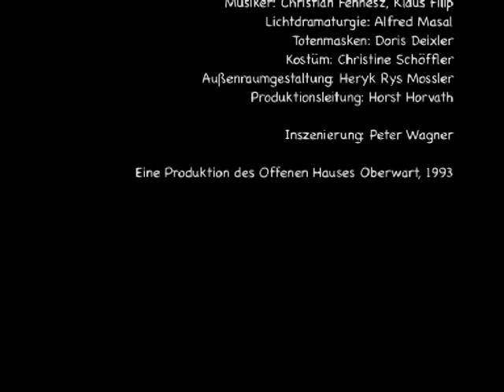Hure Europa!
Ausschnitt aus

Tanz im Spinnennetz -- Inszeniertes Oratorium
Nach Texten des bosnischen Dichters Kemal Mahmutefendic
entstanden in den Jahren des Krieges 1992/93

Szenische Einrichtung und Regie: Peter Wagner
Sound-Bearbeitung: Klaus Filip
Übersetzung: Josko Vlasich
Bühne und Raumkonzeption: Wolfgang Horwath

Eine Produktion des Offenen Hauses Oberwart (OHO) 1993

Die beeindruckenden Texte des Bosniers entfalten ein poetisch-traumatisches Szenario des Grauens, erzählen von der Erkenntnis des Bösen, von Gräueltaten, Finsternis und Verrat. Dazu malt die Live-Musik von Christian Fennesz peinigende Klangbilder direkt aus dem Inferno. Zum Schluss dann die Verfluchung Europas: „Hure Europa, Missgeburt aus Dividenden und Aktien ..." Ein Abend, den man nicht so schnell vergessen wird.
Der Standard